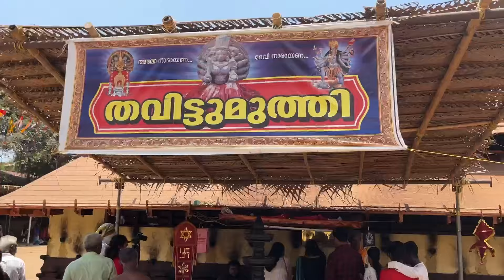കോഴിക്കല്ല് മൂടൽ കൊടുങ്ങല്ലൂർ2024